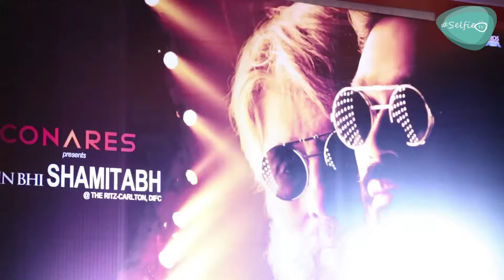Shamitabh Press Conference in Dubai - City Events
Watch an exclusive coverage of SHAMITABH press conference in Dubai. It is an upcoming Hindi film written and directed by R. Balki.